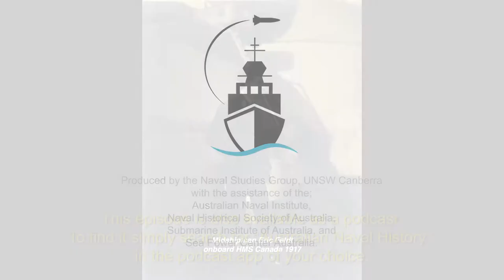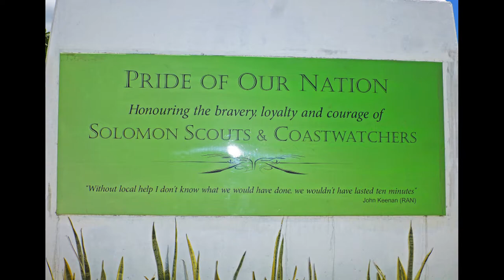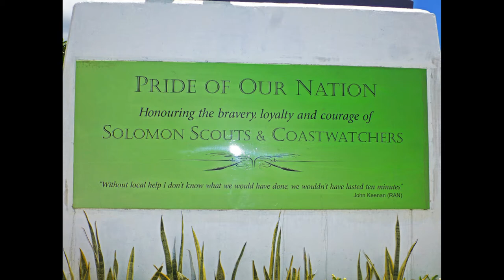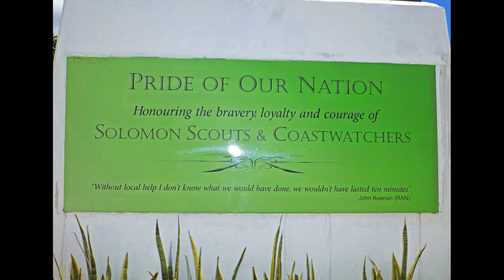The RAN Coastwatchers (Part 1)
Commander Alastair Cooper & his expert panel of Mr Jim Burrowes, Vice Admiral Peter Jones, Dr Betty Lee and Mr John Perryman discuss the formation and early operations operations of the RAN Coastwatchers in World War II.
Produced by the Naval Studies Group in conjunction with the Submarine Institute of Australia, the Australian Naval Institute, Naval Historical Society & the RAN Seapower Centre.

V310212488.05